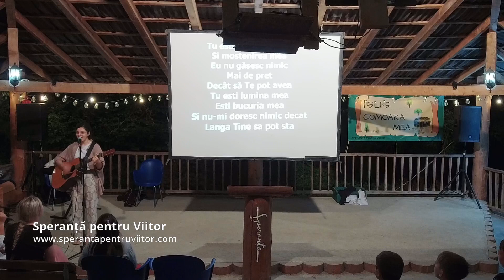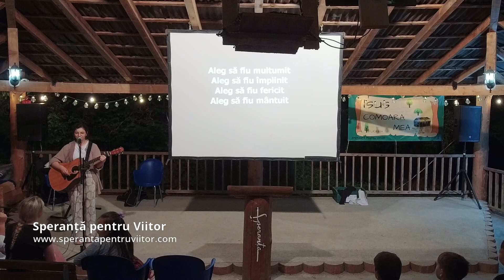Tabără 2023 - Săptămâna 5 - Imnul Taberei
Speranță pentru Viitor

Din dragoste pentru Dumnezeu și oameni suntem aici cu scopul de a îndrepta privirile generației tinere spre Domnul Isus - singura Speranță pentru Viitor!
Prin tot ce facem vrem să slujim Domnului, să-i aducem Lui glorie și să împărtășim cu alții speranța pe care și noi am primit-o, adică pe Domnul Isus Cristos.

Ne găsiți în Sighetu Marmației, într-o zonă frumoasă de munte, liniștită, retrasă, pe un loc pus deoparte pentru Domnul.